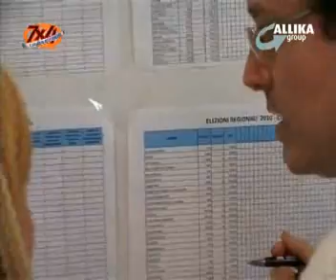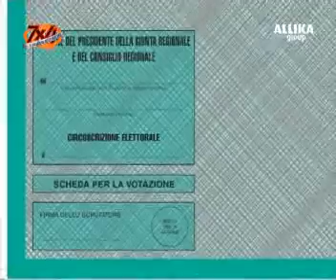Elezioni Regionali - puntata 21-2009B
Si avvicinano le elezioni regionali e comunali 2010, a poche ore dal voto un quadro della situazione marchigiana.